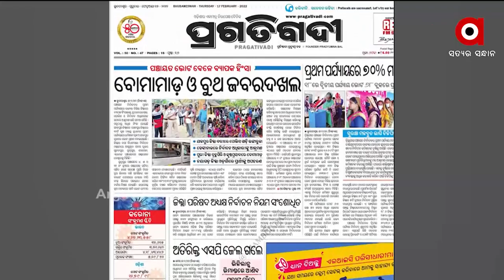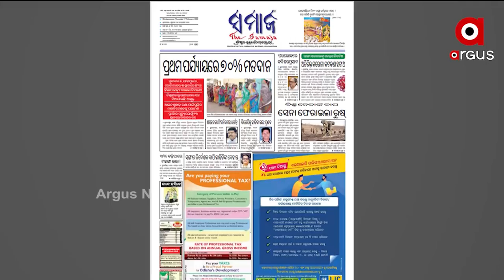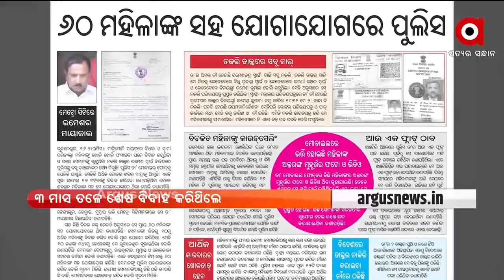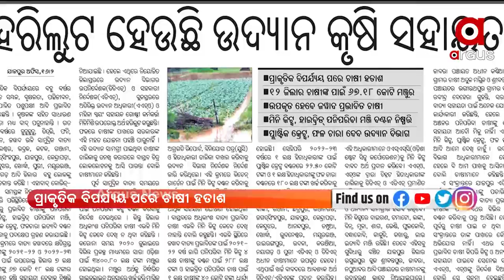Sakalara Khabar Kagaj Prustharu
Satej Sakala | 17 Feb 2022 | Argus News